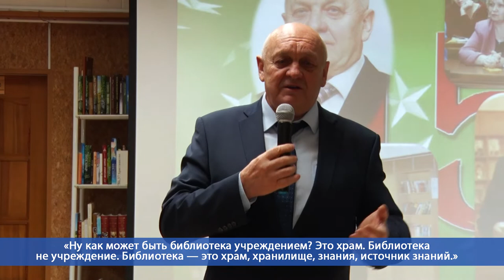Десна-ТВ: Вечер-юбилей «Мелодии любви»: Десногорской библиотеке 45 лет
Центральная десногорская библиотека отпраздновала 45-летие. Немногим младше самого города, это учреждение по праву стало частью его и не теряет своей популярности даже в 21 веке. Радостное событие отмечали 6 февраля.